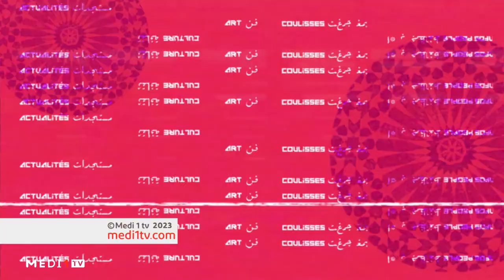باتشwork .. مع محمد أشاور